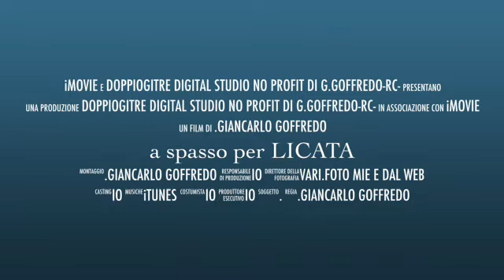a spasso per LICATA